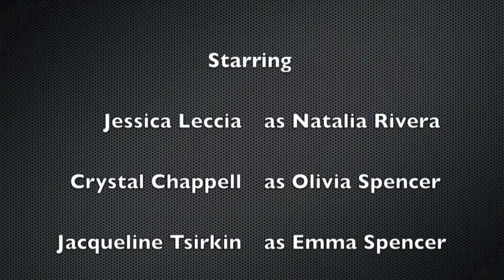Otalia - Perfect (re-upload)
I own no copyrights to any of the footage or music used in this tribute, it is for "educational" purposes and is not made for profit.